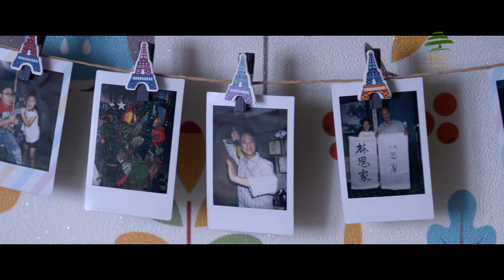THE KID FROM THE BIG APPLE: BEFORE WE FORGET 我来自纽约：当我们在一起 Teaser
Jess Teong's feature debut, THE KID FROM THE BIG APPLE, made waves last year, both critically and commercially, with multiple festival awards and lots of uplifting accounts of audiences universally moved to tears. Jess not only directed but also scripted and art-directed this beautiful story of a grandfather (Hong Kong's renowned action star Ti Lung) and his granddaughter (amazing newcomer Sarah Tan Qin Lin) breaking down culture, language, and generation barriers to bond in ways truly reflective of deep family love.

Now, this lovely story continues, in BEFORE WE FORGET. The bond is there, the barriers are gone, but will there really be a happily-ever-after future for this endearing family? Ti Lung and Sarah are joined by Ti Lung's real-life son, Shaun Tam, and multiple award-winner Debbie Goh as memories are preserved, new challenges are faced, and what is perhaps the most severe test of all confronts everyone in their circle of concern and love. Kenneth Tan, Chairman of the Singapore Film Society, calls this "the most touching movie you'll see this year".

阿根，是一名含蓄的父亲，也是一名慈爱的外公。和分开十多年没见面的女儿及素未谋面的孙女团聚之後，他欣喜万分，却没料到在平静的生活中会出现意想不到的变化。

他们才知道，有一种距离，叫遗忘。他们也更体会，有一种爱，是陪伴。面对骤变，他们选择面对。不管结果如何，只要可以在一起，其他的都不重要了。

当我们在一起，幸福就在这里。